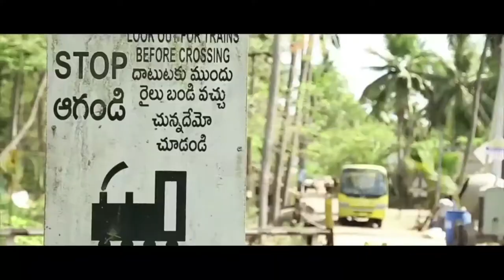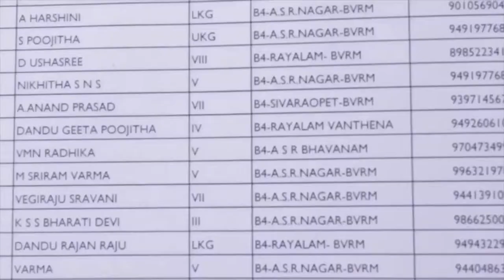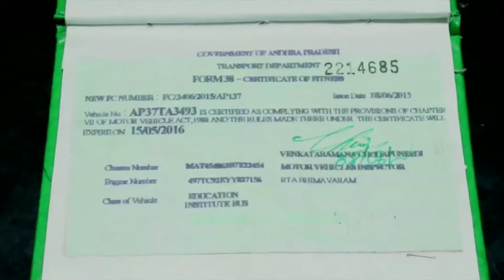SCHOOL BUS | ARAI AWARD WINNING SHORT FILM | SRINIVAS VOLETI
the film is nominated in all india road safety short film  contest conducted by AUTOMOBILE RESEARCH ASSOCIATION OF INDIA(ARAI) pune and bagged an award  and a cash prize of RS10,000